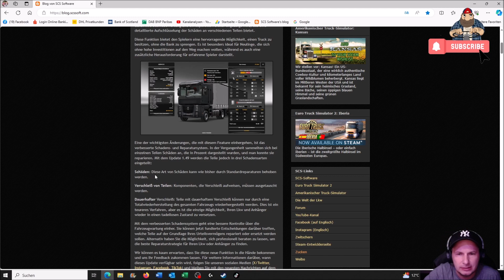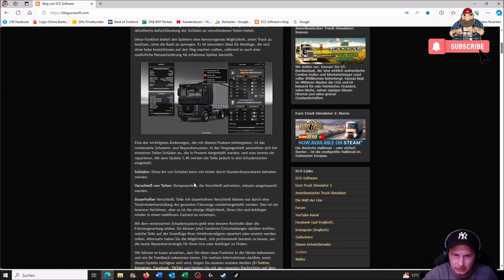Euro Truck Simulator 2 - v1.49 - Gebrauchtwagenhändler - unsere Wünsche werden umgesetzt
▬▬▬▬▬▬▬▬▬▬★ஜ۩۞۩ஜ★▬▬▬▬▬▬▬▬▬▬
Spenden ? Gerne :D

My Equipment...

Spiele/Games:
▬▬▬▬▬▬▬▬▬▬★ஜ۩۞۩ஜ★▬▬▬▬▬▬▬▬▬▬
📌 Camera Mod from the Videos